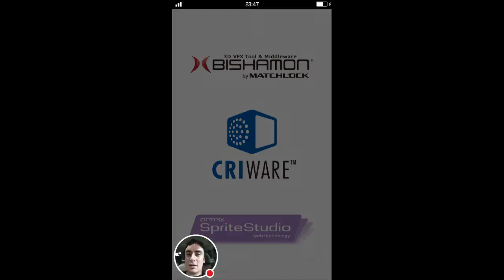Final Fantasy Brave Exvius LiveStream With Commentary